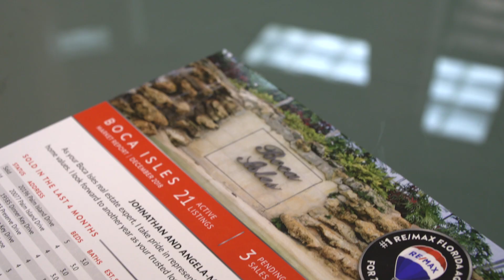Boca Isles Market Update Newsletter - December 2018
Be On The Lookout Every Month For Our Monthly Newsletter Coming To Your Doorstep.